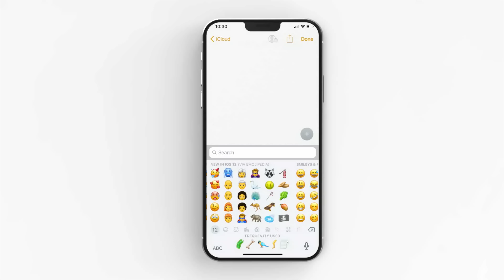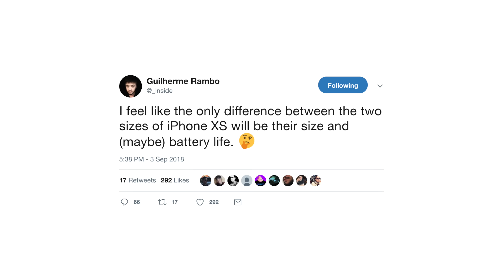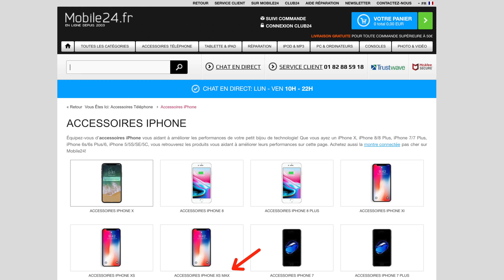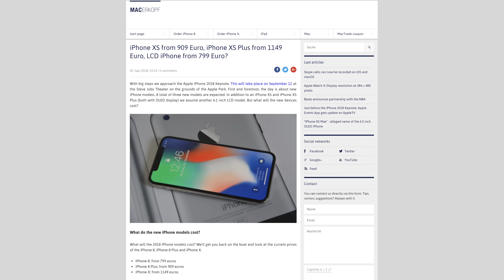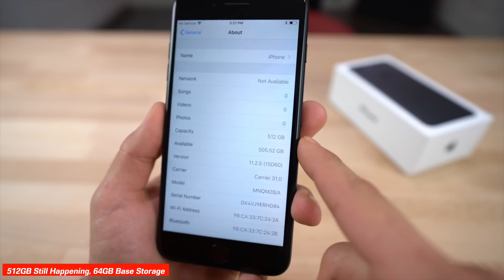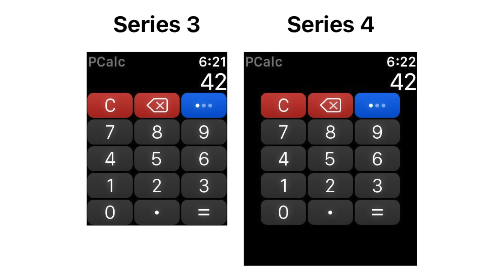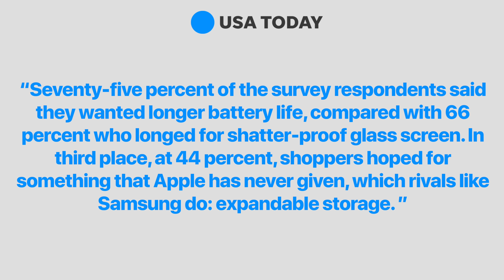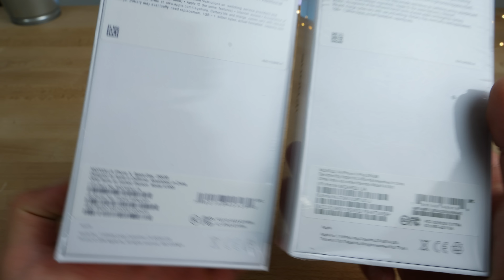iPhone XS MAX! New Name, Price & MORE Leaks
The iPhone XS MAX Is Replacing The 'Plus' Naming, Even Cheaper Prices Leak & Apple Watch 4 Specs Leak. + New XS Max Clone